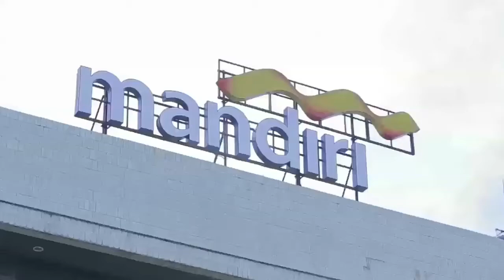Jasa Pembuatan Video Promosi Hubungi Sigit 08156882731/081290818279